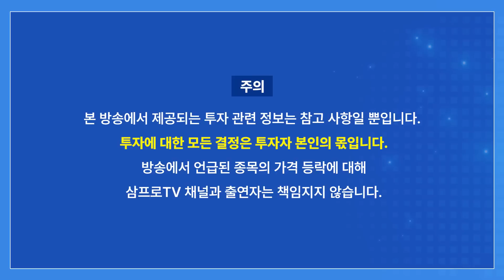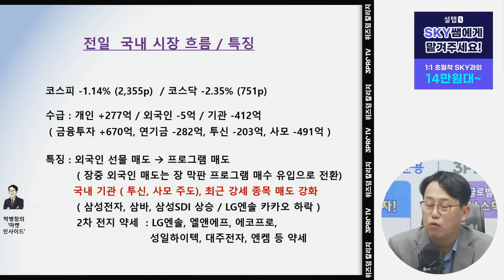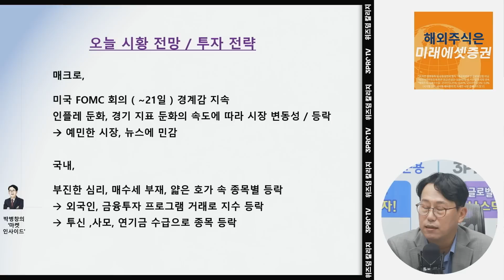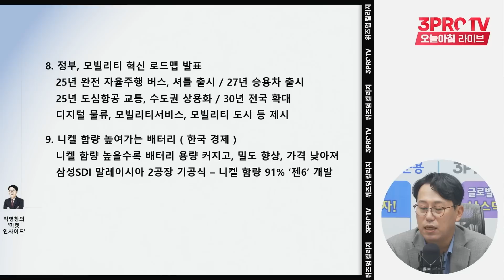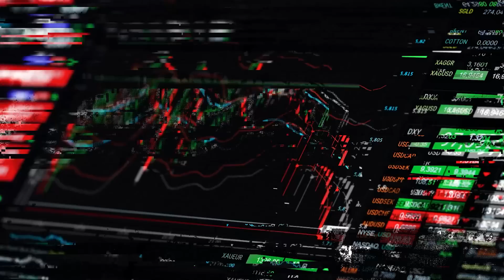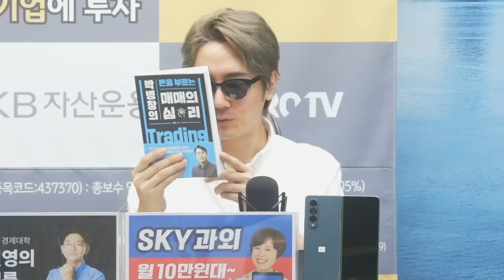악재나 이벤트가 아닌 수급이 안 좋은 시장! f.교보증권 박병창 부장 [마켓인사이드]